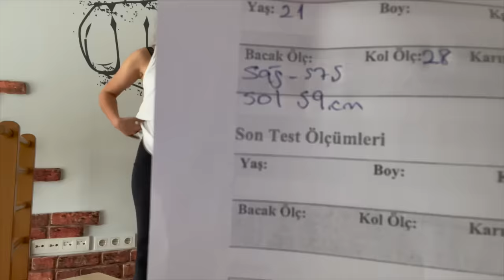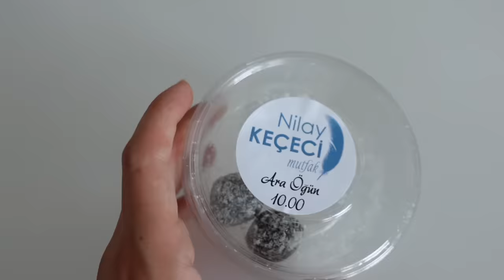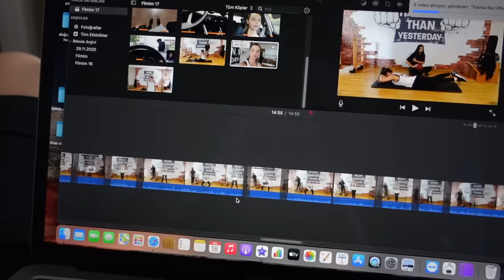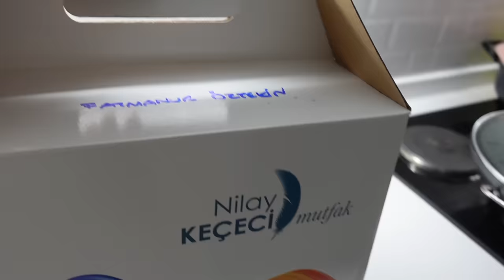BESLENME VE SPOR RUTİNİM🤸🏼‍♀️ Diyetim, Kaç kiloyum, Ölçümler, Pilates✨🥑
DİĞER VİDEOLARIM